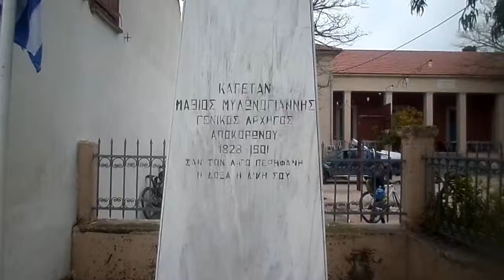Προτομή Μυλωνογιάννη - Κεφαλάς Αποκορώνου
Η προτομή του γενικού αρχηγού της επαρχίας Αποκορώνου κατά την περίοδο της Τουρκοκρατίας Μαθιού Μυλωνογιάννη.